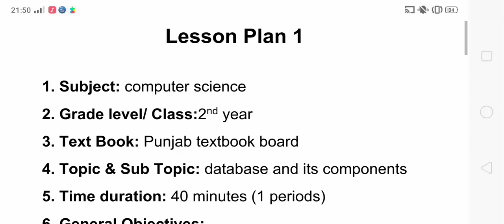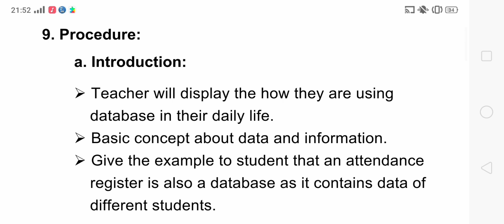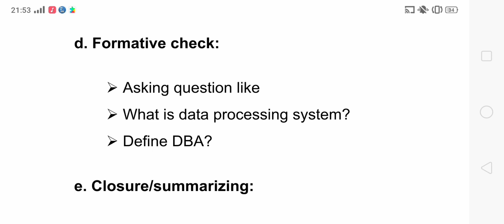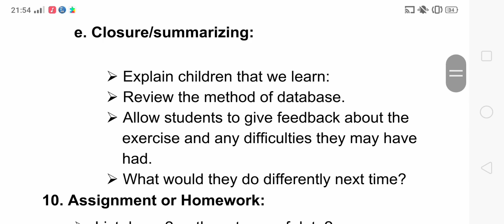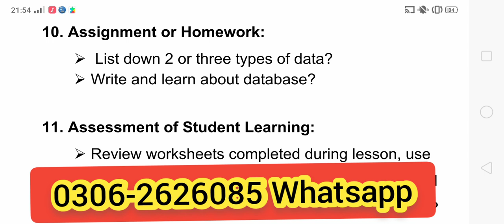Best format of Lesson Plan - How to make lesson plan VU